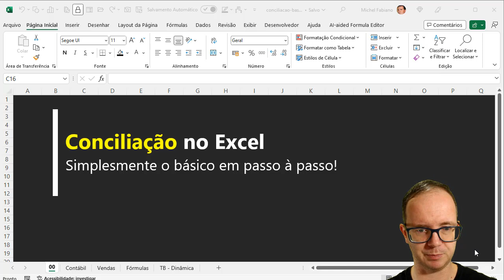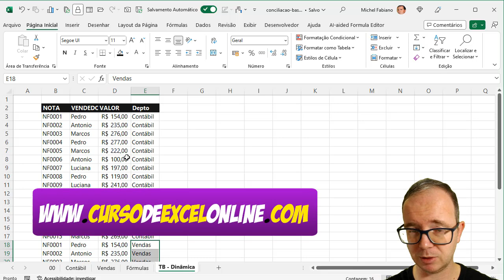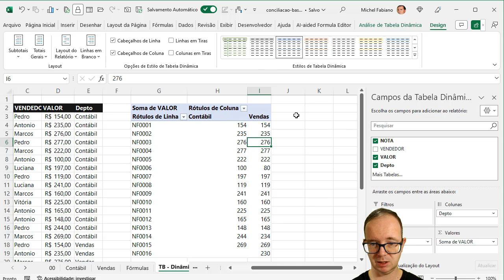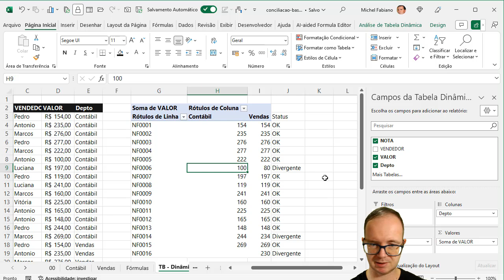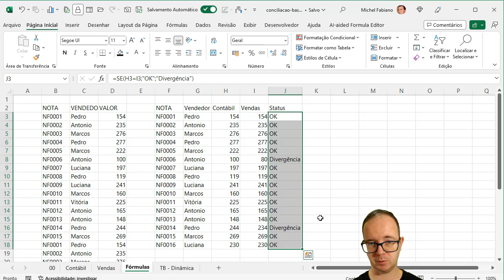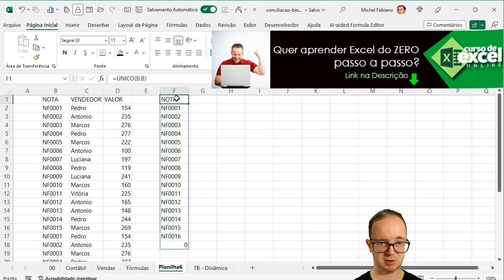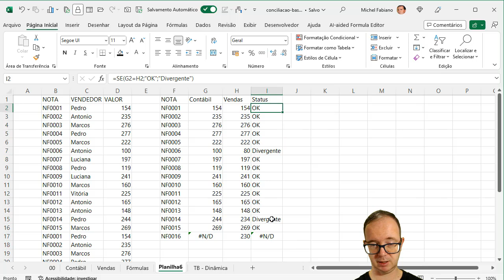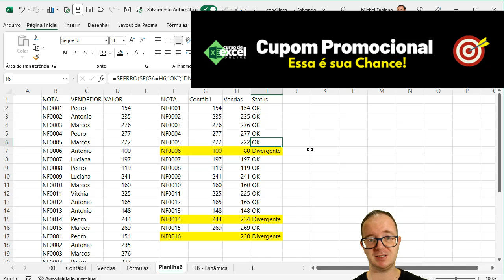Como Fazer Conciliação no Excel Passo à Passo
📈 Como Fazer Conciliação no Excel Passo à Passo? Aprenda EXCEL de forma RÁPIDA e sem termos técnicos! Clique aqui!

📌 Vou mostrar duas formas em Como Fazer Conciliação no Excel Passo à Passo, você vai aprender com tabela dinâmica e fórmulas, além de aplicar recursos do excel para melhorar a identificação das divergências na conciliação, vamos aprender?